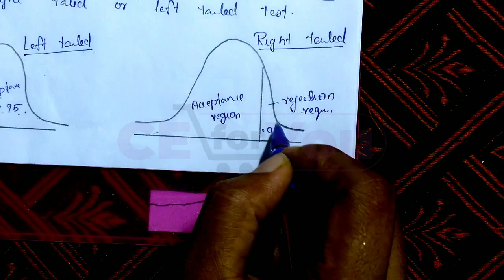Type I and Type II error Malayalam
testing of hypothesis type1 and 2 error

Other QT Videos